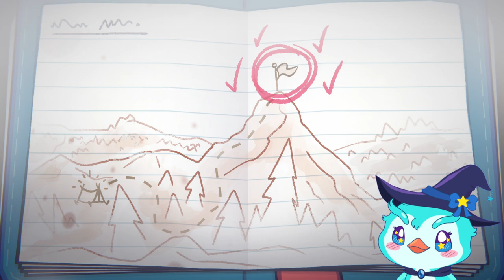PenGamer | Pine Hearts - Parte 1